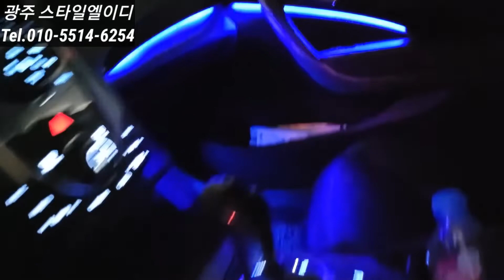그랜져hg 국산 자재를 이용한 비노출엠비언트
차종:그랜져hg

작업부위-도어4 센터2
추가옵션-풋등

그랜져hg엠비언트는
도어와 대시보드 모든부분이 비노출 작업으로 몰딩 하단부분을 가공하여 순정과같은 퀄리티로 작업되며 아래쪽으로 led가 발광 하기에OFF시 작업흔적을 찾아볼수가 없습니다

제어방식:kc인증 블루투스 어플제어